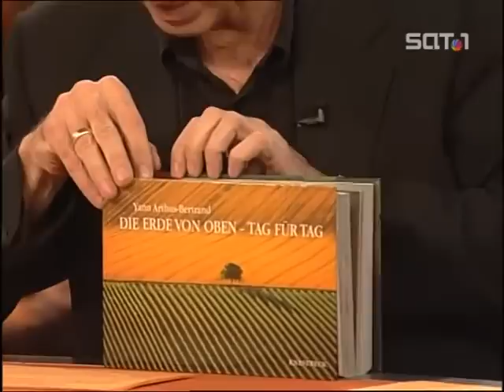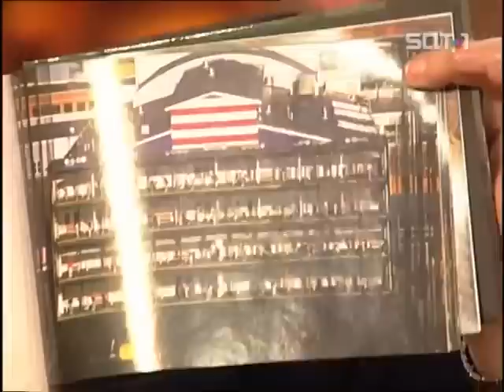Genial daneben vom 31. Juli 2004 (Folge 82)